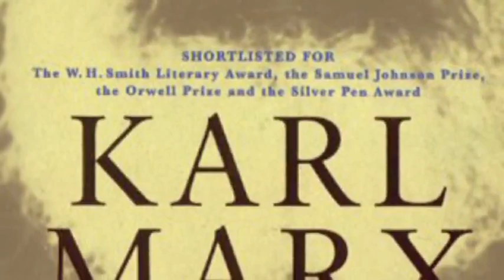تقویم تاریخ دوشنبه 15 اردیبهشت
شاید برای شما جالب باشد که بدانید سالها پیش در روز 15 اردیبهشت ماه چه رویدادهای مهمی در تقویم تارخ ثبت شده اسن . پس با ما همراه باشید و تقویم تاریخ را با ما مرور نمایید